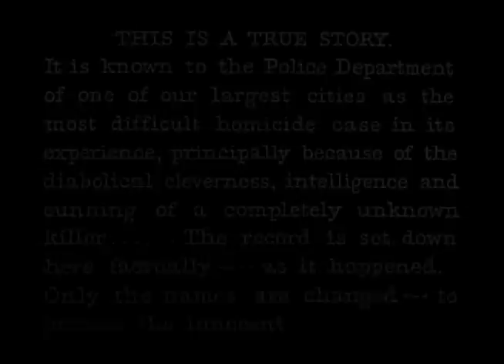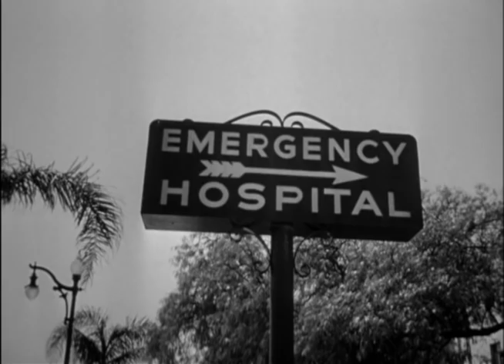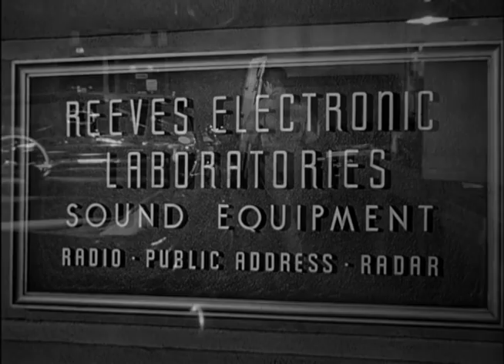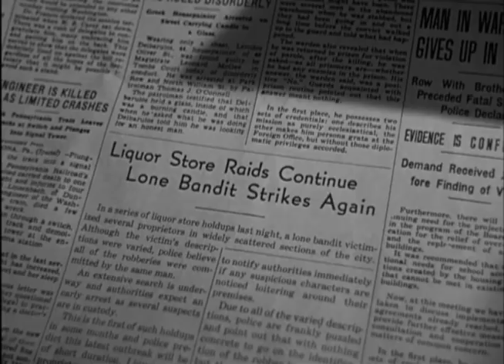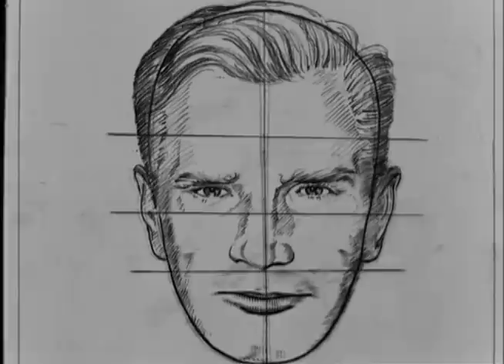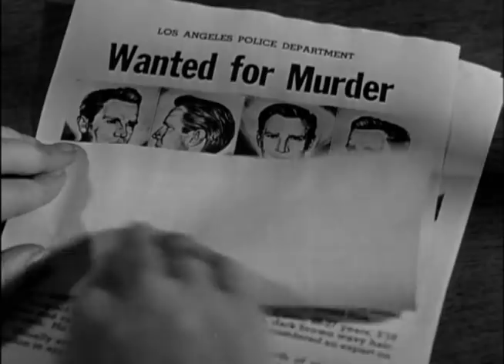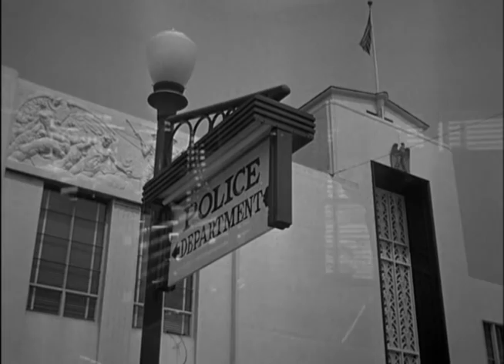He Walked by Night (1948) FILM NOIR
Stars: Richard Basehart, Scott Brady, Jack Webb
Directors: Alfred L. Werker, Anthony Mann (uncredited)

A cunning psychopath is the subject of the greatest manhunt in LAPD history! The semi-documentary style of this film inspired co-star Jack Webb to create his iconic TV series Dragnet.